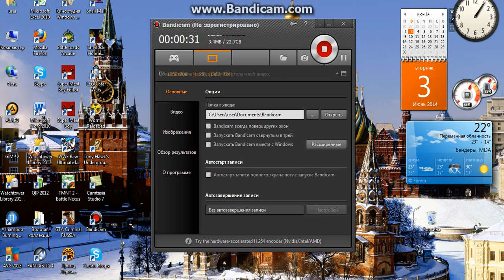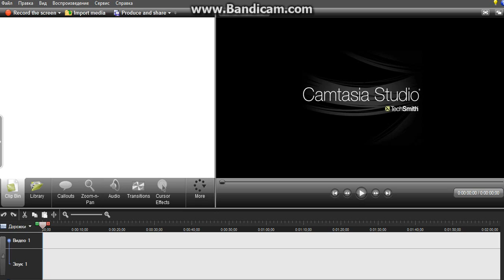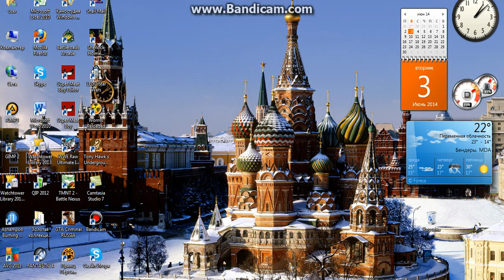Camtasia и Bandicam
В этом видео-уроке  я покажу через, что можно снимать видео